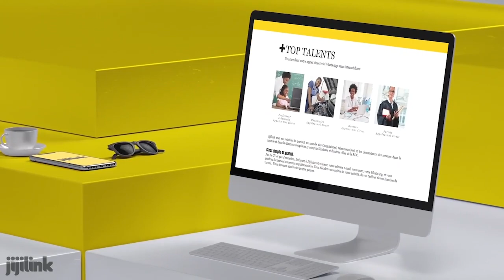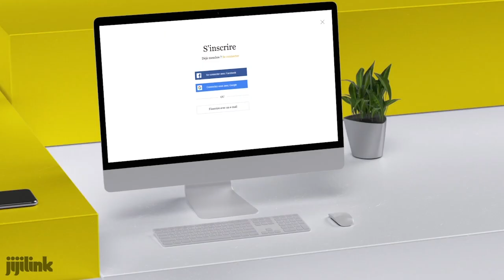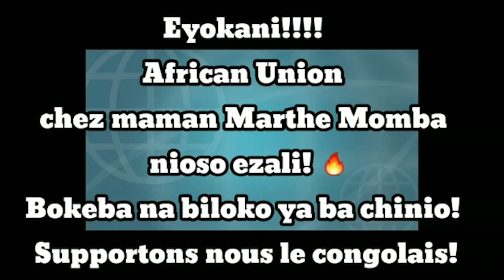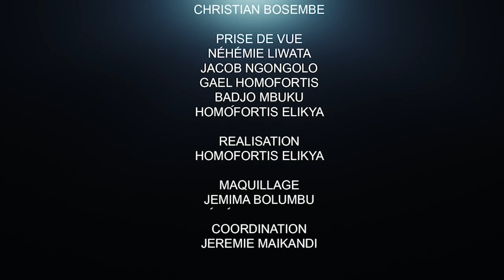LES ESPIONS ET LES VENDUS DE LA KABILIE, MICE TSHIBANGU LES DÉNONCE !